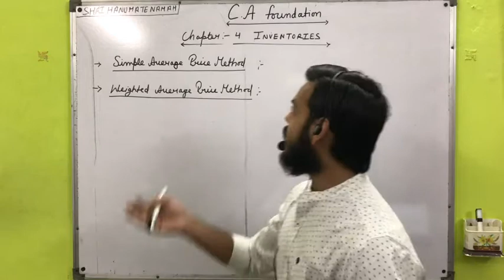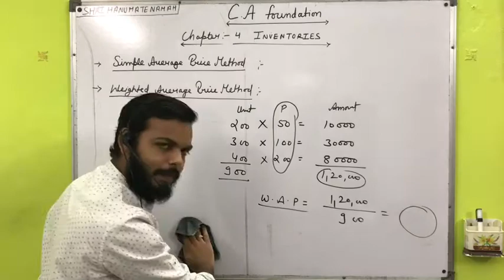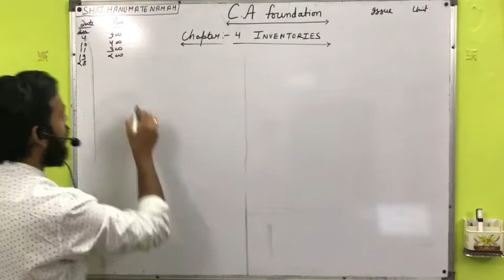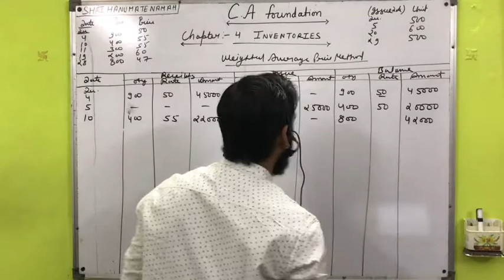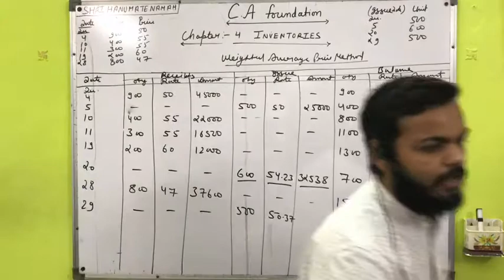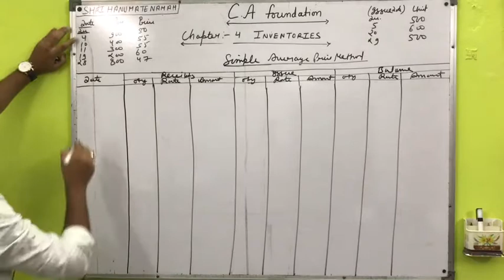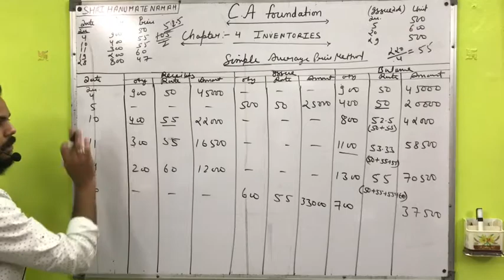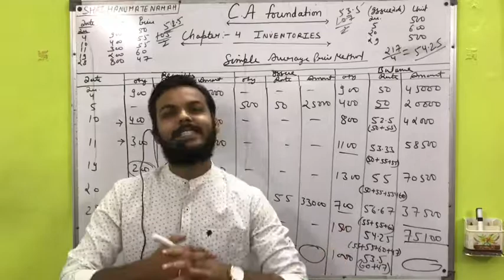Ca Foundation| Accounts | Chapter-4 | Lecture 27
Principle And Practice of Accounting
Chapter -4 INVENTORIES